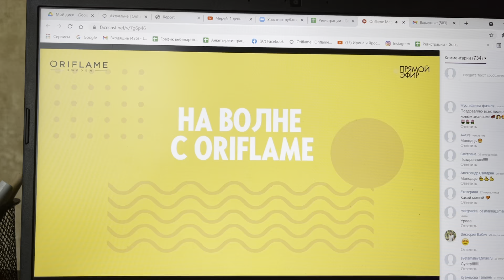Мини-история успеха и советы от Бриллиантовых директоров Анны и Александра Кодоровых